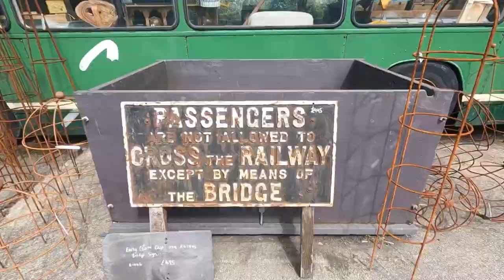What’s inside that bus? Crossdressing fun in South Molton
I’ve driven past this double decker bus park in a carpark many times and always wondered why/what it was? Turns out it’s an extension of browns antiques & reclamation shop. Man that have a lot of stuff! Warning: strobe lighting. I’ve tried to edit the worst of it out.